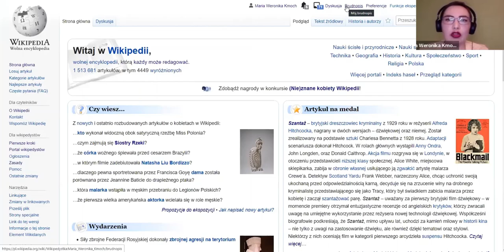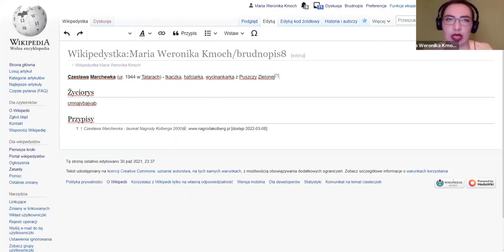Brudnopis - jak pracować w brudnopisie Wikipedii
Brudnopis - jak pracować w brudnopisie Wikipedii. Fragment szkolenia, prowadzi Maria Weronika Kmoch, Wikimedia Polska